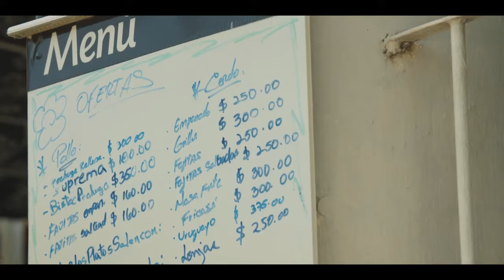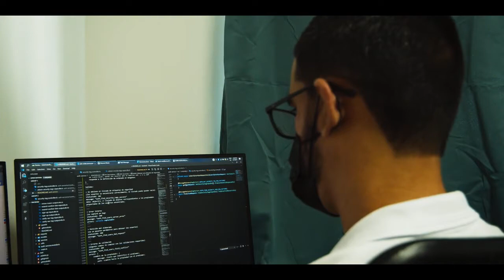🇨🇺 Emprendedores cubanos contra el bloqueo ONIEL DÍAZ